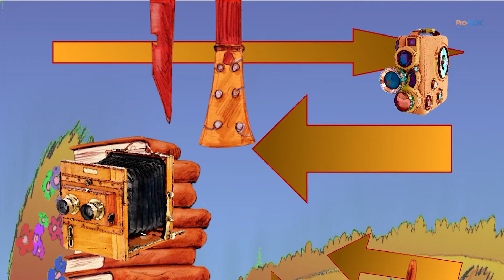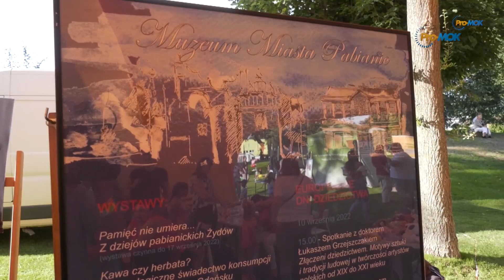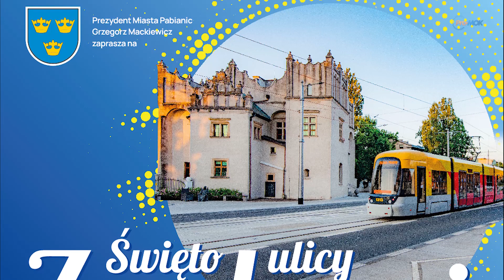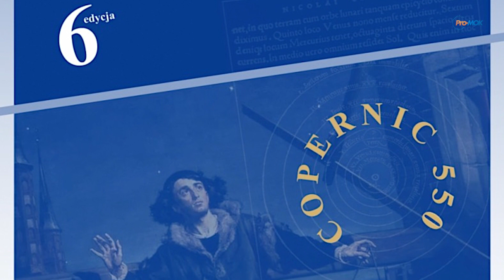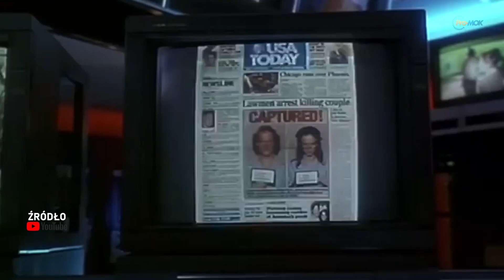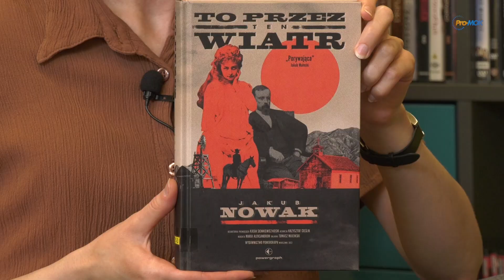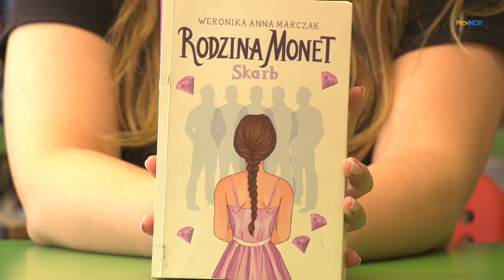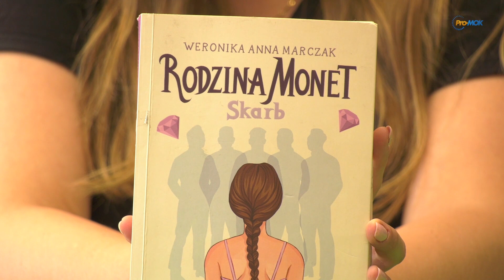Drogowskaz Kulturalny 2023 08 31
* 45. Dni Pabianic
* Święto ulicy Zamkowej
* COPERNIC 550 - Młody Duch Tańca
* „Nad Niemnem” nad Dobrzynką - Narodowe Czytanie 2023
* Spotkanie autorskie z Aleksandrą Seligą
* „Gruzja” - wernisaż wystawy fotografii Janusza Śmiałowskiego
* Premierowy piątek w kinie Tomi
* Maraton Harrego Pottera vol.3
* Maraton Horrorów: Zakonnica
* Muzyczna uczta w kinie - koncert „André Rieu. Miłość mieszka pośród nas”